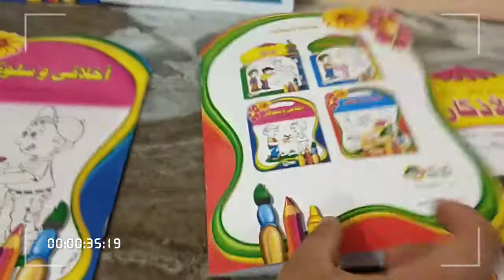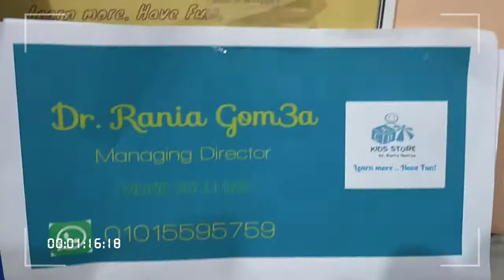كتب اخلاق وسلوكيات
كتب اخلاق وسلوكيات وتلوين في ذات الوقت .